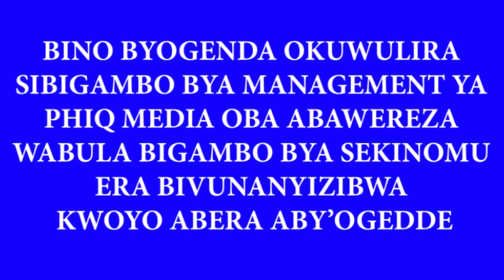Ebyama EBITIISA Ku deal ya Ssegirinya ne Ssewanyana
ALL WHAT YOU WILL LISTEN TO IS SUBJECTED TO THAT PERSON NOT THE MANAGEMENT OF PHIQ MEDIA.